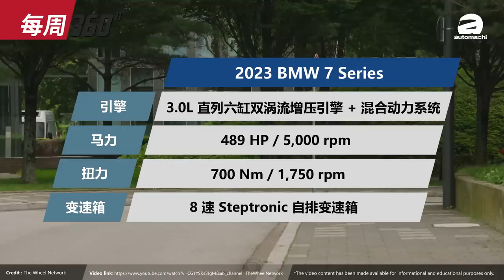Perodua Myvi D01D 大改款确定来袭！DNGA操控更强而且还有混合动力？（每周360）｜automachi.com 马来西亚试车频道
1.Toyota Alphard 和 Vellfire 工厂实车照曝光
2.Toyota 500D SUV 预计明年登场
3.BMW 750e xDrive 正式大马发布
4.Proton 今年首季销量大涨
5.Perodua Myvi大改款或於2025年登场